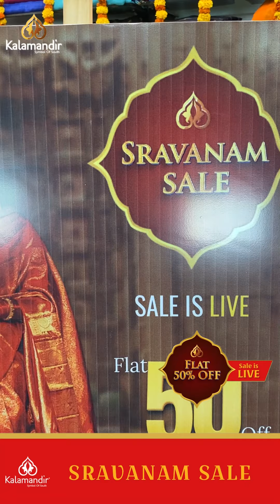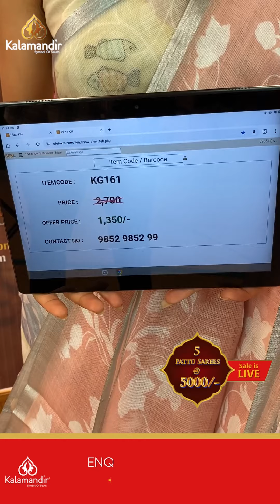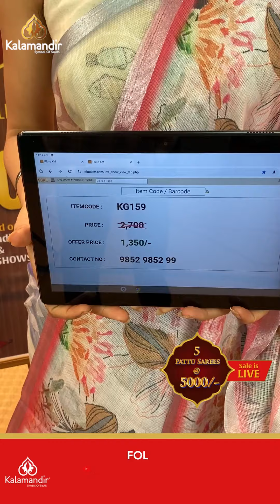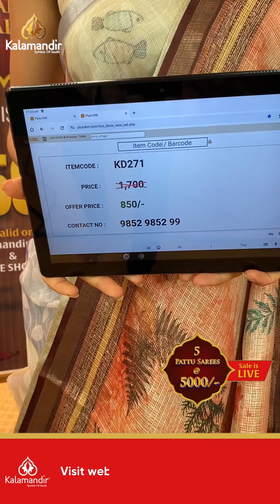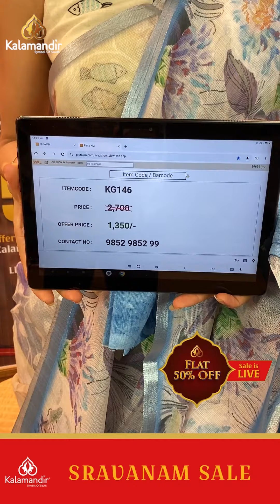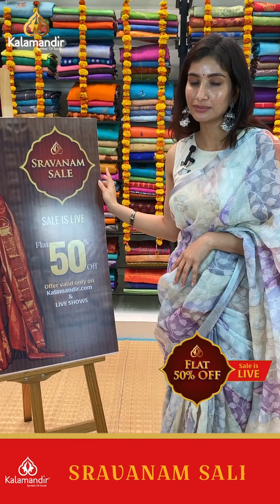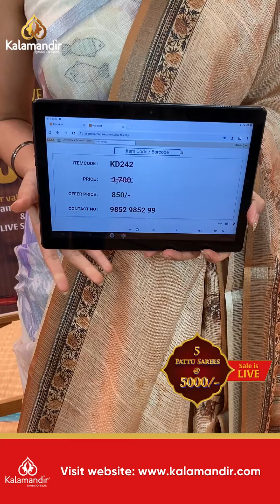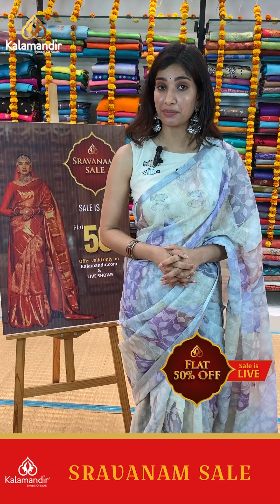Kalamandir Sravanam Sale : Kota Silver Silk Sarees - Flat 50% | Kalamandir Sarees LIVE